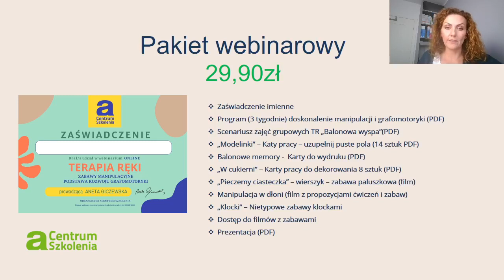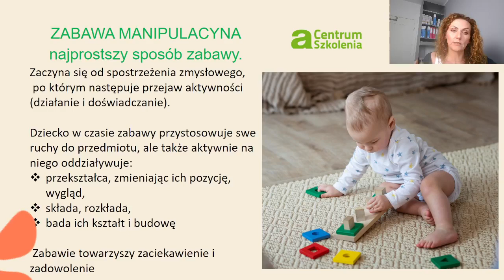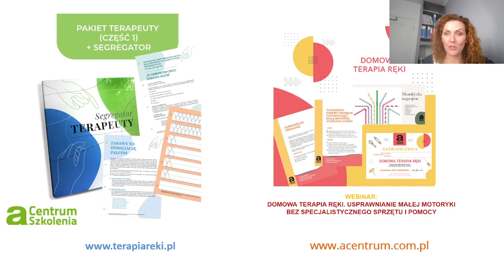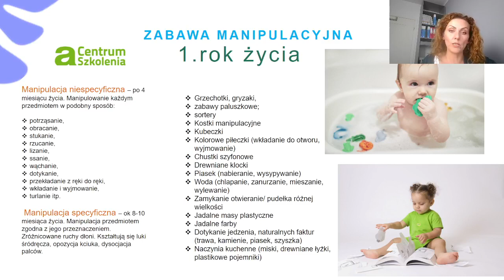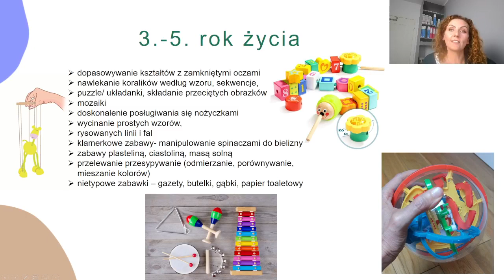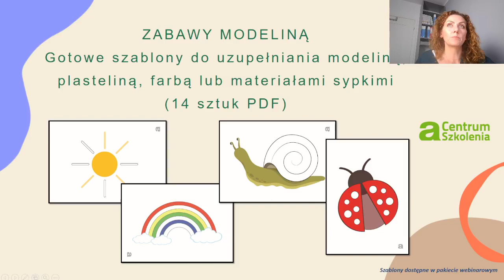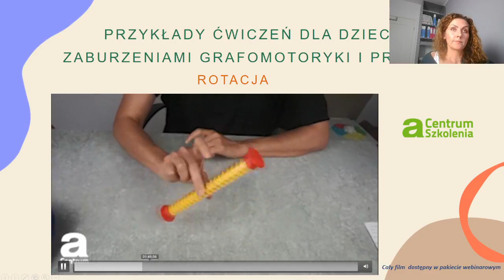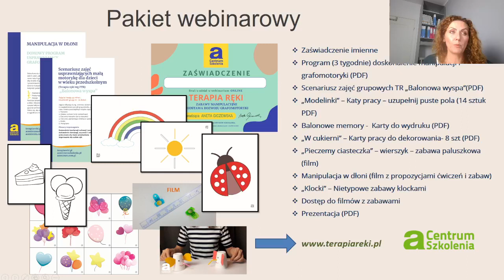TERAPIA RĘKI – Zabawy manipulacyjne przygotowujące do pisania. PODSTAWA ROZWOJU GRAFOMOTORYKI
Podczas webinaru dowiesz się:
✅ Jakie znaczenie mają zabawy manipulacyjne w rozwoju dziecka.
✅ Kiedy, czym i jak manipulować aby doskonalić sprawność ręki
✅ Wzorce manipulacji.
✅Jakie zabawy i ćwiczenia proponować dziecku, które ma problemy z precyzyjnym chwytem i pisaniem.
✅W co się bawić z dzieckiem? Filmy z zabawami.
✅ Nietypowe przybory - Jakie pomoce wykorzystać w przedszkolu i w szkole?

🎤🎧 Webinar poprowadziła Aneta Giczewska - fizjoterapeutka, pedagożka, instruktorka Programu Terapii Ręki PTR

👉 Wejdź na moją stronę i dowiedz się o mnie więcej

Pakiet webinarowy zawiera:
Zaświadczenie imienne
Program (3 tygodnie) doskonalenie manipulacji i grafomotoryki (PDF)
Scenariusz zajęć grupowych TR „Balonowa wyspa”(PDF)
„Modelinki” – Katy pracy – uzupełnij puste pola (14 sztuk w PDF)
Balonowe memory - Karty do wydruku (PDF)
„W cukierni” – Karty pracy (PDF)
„Pieczemy ciasteczka” – wierszyk – zabawa paluszkowa (film)
Manipulacja w dłoni (film z propozycjami ćwiczeń i zabaw)
„Klocki” – Nietypowe zabawy klockami
Dostęp do filmów z zabawami
Prezentacja z webinaru (PDF)